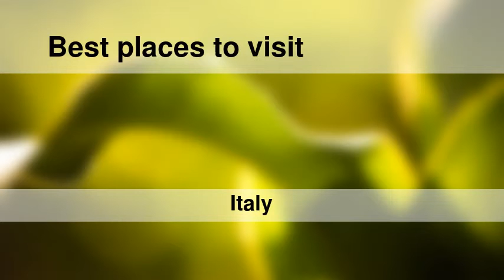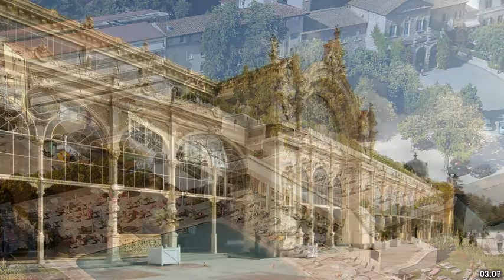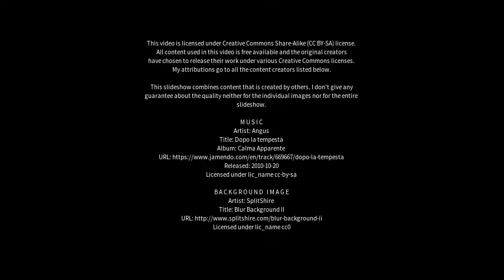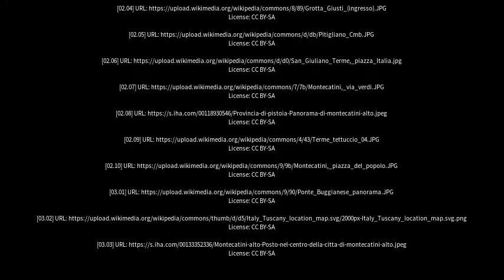Best places to visit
Best places to visit - Montecatini-Terme (Italy) Best places to visit - Slideshows from all over the world - City trips, nature pictures, etc.